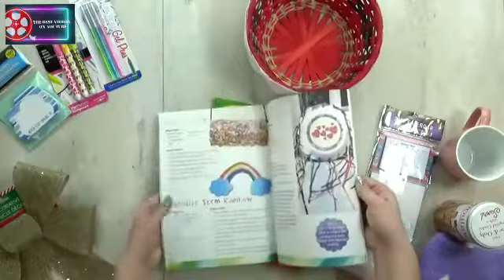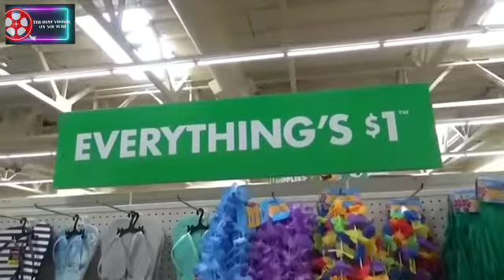Dollar Tree Christmas Gift Basket Ideas